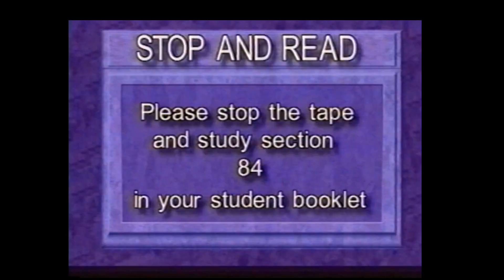Koehler #84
Summary of Christian Doctrine, by Edward Koehler, chapter 47A